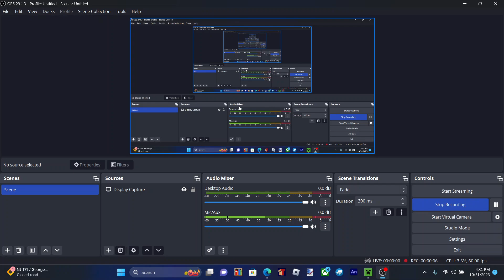Logan's Adventures Costumes (Happy Halloween!)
Happy Halloween! 🎃🎃🎃